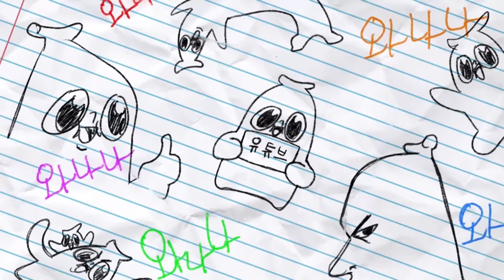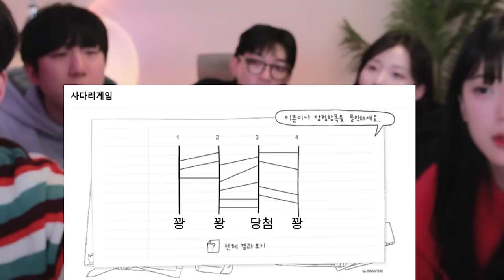이뻐져서 아프리카 이적 실패한 딸